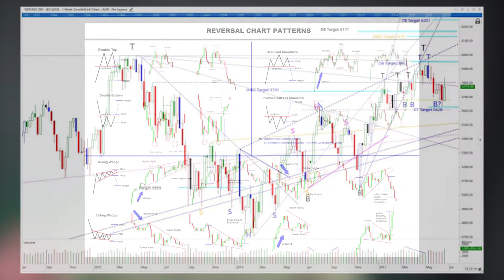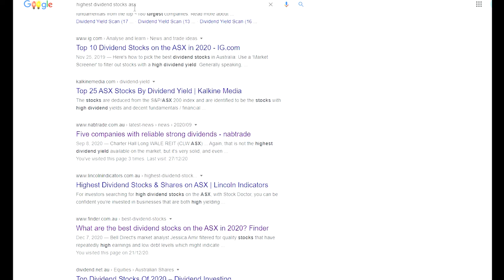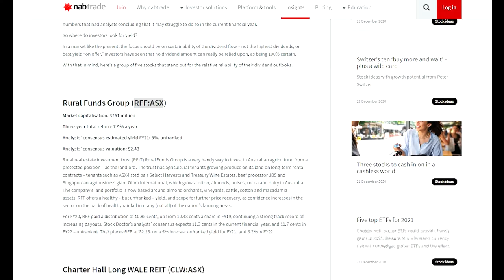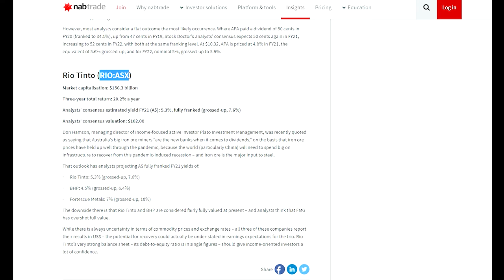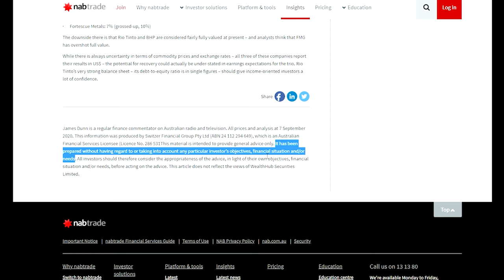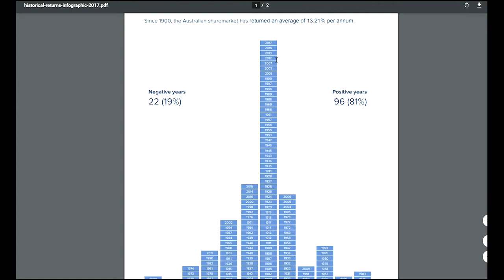3 UNIQUE Ways to Make Money on the ASX - Based on RISK!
You can do all 3 of these together, or just choose one - up to you. It depends on your risk level and personal preference so good luck!

0:00 - Introduction
1:07 - 1. Day Trading
4:41 - 2. Blue Chip Dividend Companies
8:16 - 3. ETF Passive Investing
11:40 - Conclusion

▶️ I will also get a free trade on Pearler, a free stock on Stake and also 5 free trades on SelfWealth.